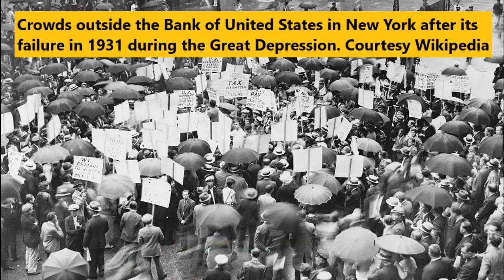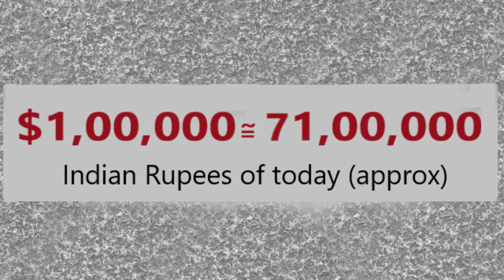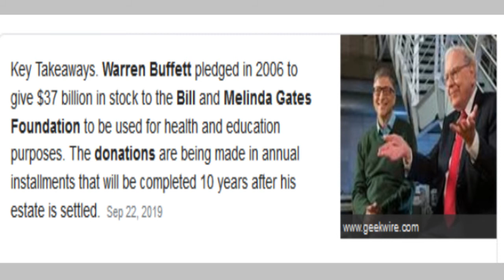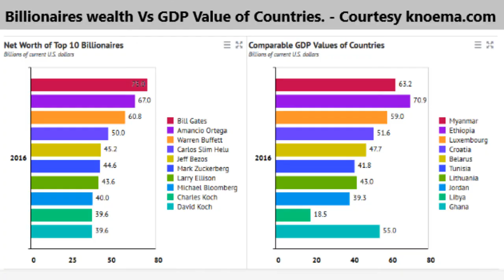How a paper boy became owner of 85 Billion Dollar ? Shocking !!!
I make Assamese Video on Finance & Business on my Channel B.J. Mantra. My main motive is to motivate Assamese people to become business-oriented & Financially inclined through my Assamese Videos.

This Assamese video is the motivational story of iconic Investor Warren Buffett. How along with academic course, financial knowledge is essential to becoming self-sufficient and self-reliant. We should, therefore, learn how to become mentally strong. The story of Warren buffet teaches us how to save and invest to become financially secure Most successful investor in the world Mr. Warren Buffet stressed on Saving and investing. His way of value investing has ensured that he remains one of the richest people in the world. His life and work is worth Emulating.

youtu.be/H5MIEgFsQvk

Assamese video
B.J. Mantra